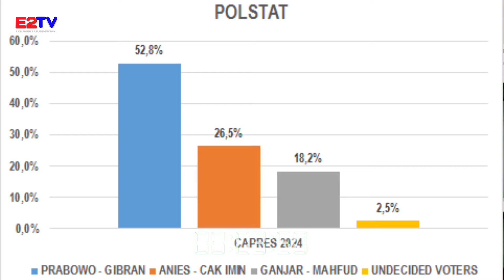Survei POLSTAT: PRABOWO GIBRAN Unggul Jauh Capai Angka 52,8 Persen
Survey POLSTAT: PRABOWO GIBRAN MENANG Sekali Putaran